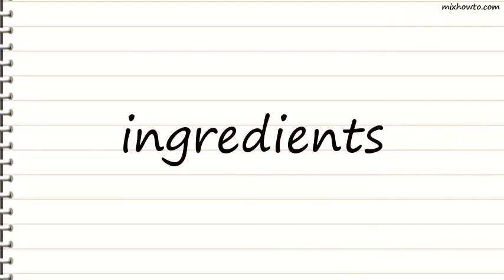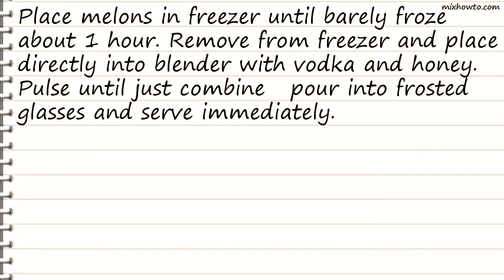Recipe Frozen Watermelon Coolers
INGREDIENTS:
-2 cups watermelon , cut into 2-inch cubes
●1 cup cantaloupe , cut into 2-inch cubes
●1 cup honeydew, cut into 2-inch cubes
●1 cup vodka